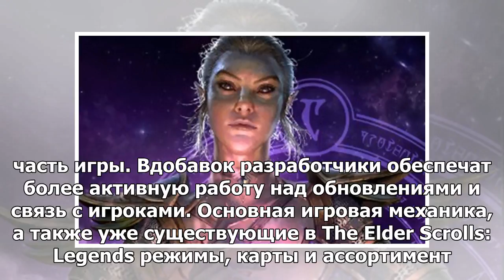The Elder Scrolls: Legends изменили разработчиков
Компания Bethesda отстранила от работы над коллекционной карточной стратегией The Elder Scrolls: Leg...
► Источник：girlsnews、v.v.v ..